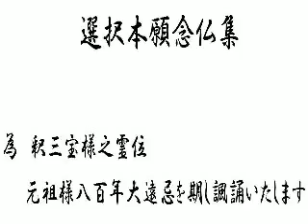第十四 六方諸仏ただ念仏を証誠したまう篇 #01